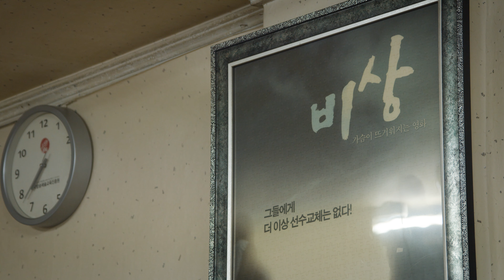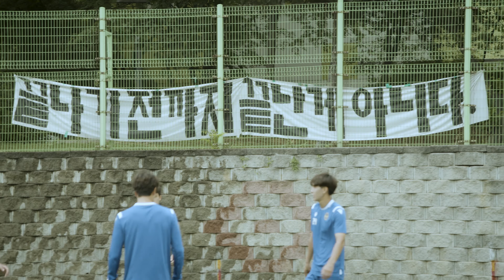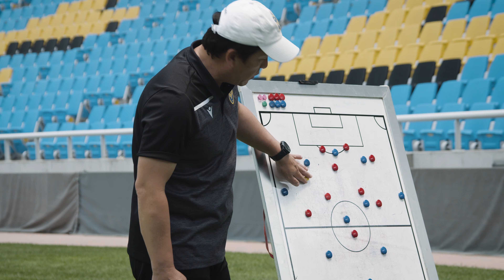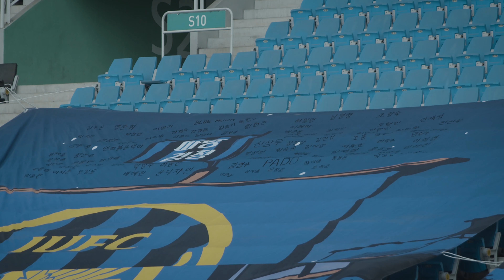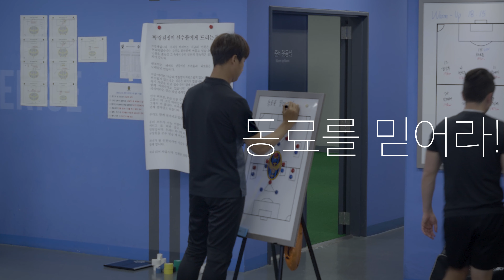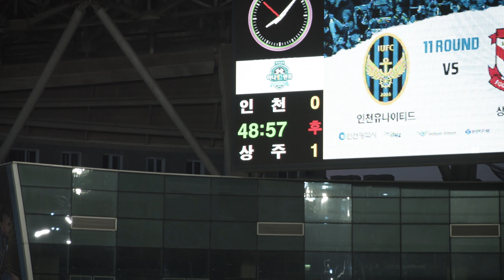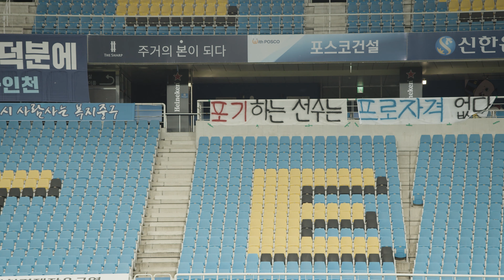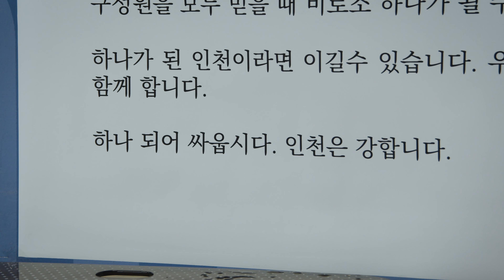[IUFC TV] 비상2020 | EP.3 "바닥"(eng sub)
비상 2020 : 3화 "바닥"

인천유나이티드F.C. IUFC TV 다큐멘터리 시리즈 영화 비상2020™
INCHEON UNITED F.C. IUFC TV documentary series movie Bisang2020™